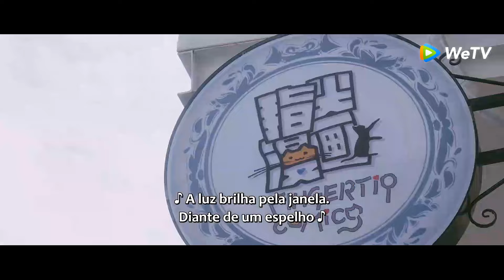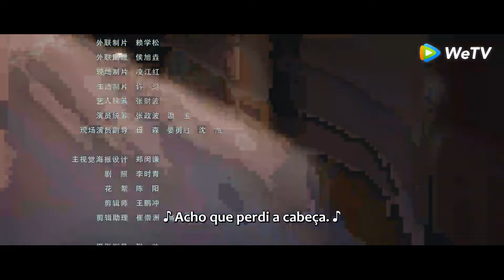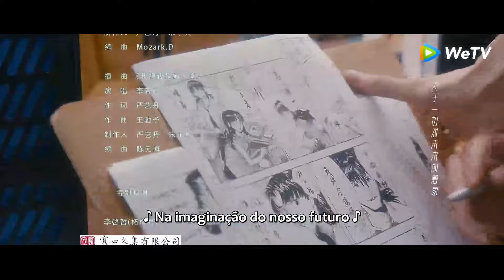Querida Sereia | Episódio 20 Completo (Dear Little Mermaid) | WeTV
📌Sinopse: Qin Ge e Bai Qijia formavam um casal ideal na visão dos outros durante seus dias de faculdade. No entanto, acabaram não se casando devido às condições de saúde de Qin Ge e a vários mal-entendidos. Após oito anos, eles se encontraram acidentalmente no hospital e seus destinos se entrelaçaram novamente.
【Elenco】Lin Siyi, Xu Kaixin, Cai Yijia, Fu Mei, Pan Luyu, Zhang Keai, Zhang Qingqing

00:00 Assista completo no aplicativo WeTV
15:00 Baixe o aplicativo WeTV e assista doramas legendados em português agora